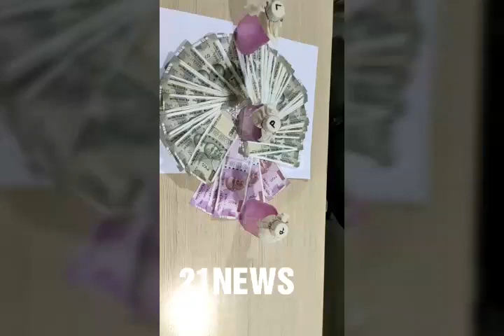Sudheer Reddy Sub Inspector of Jubilee Hills Police Station caught Red Handed by ACB on 9.1.202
Sri Sudheer Reddy, Sub Inspector of Jubilee Hills Police Station caught red handed by ACB on 9.1.2020 at Road No. 10, Jubilee Hills, when he demanded and accepted the bribe amount of Rs. 50,000/- and two liquor bottles from the complainant Vamshi Krishna on the InstrInstructions of Sri Balwantaiah, Inspector of Police, Jubilee Hills Police Station for releasing the complainant on station bail and to send his case to Lok Adalath.